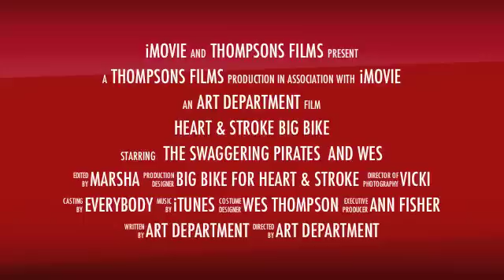Big Bike Fundraiser 2011 Blenheim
The Swaggering Pirates helped raise money and awareness for the Heart & Stroke Foundation by riding the Big Bike in downtown Blenheim, Ontario. Led by their fearless leader Wes, with sirens blaring and riders cheering, they helped the Blenheim community raise about $10,000 for the Foundation. Way to go!